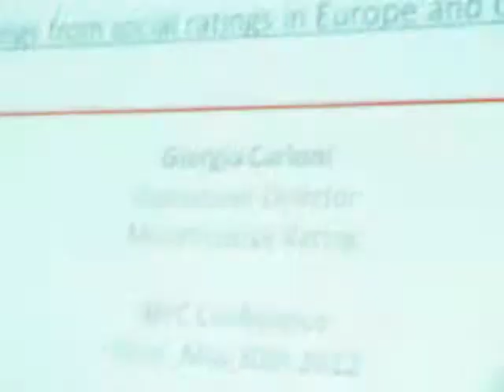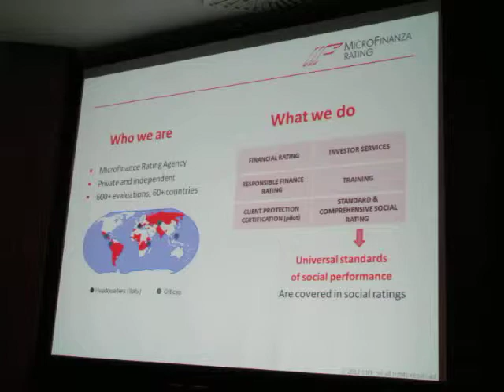Walter Tounytsky and Giorgia Carloni in Tbilisi (Excerpt)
Giorgia Carloni of Microfinanza Italy explains Social Performance Measurement